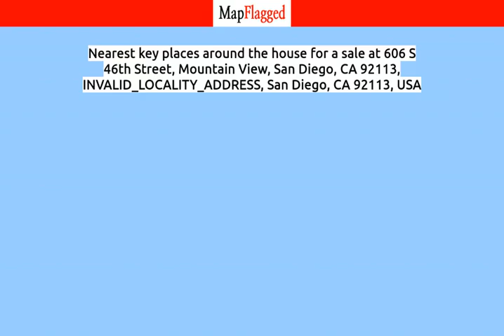CA,US | Buy house at San Diego, San Diego 92113, USA | MapFlagged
📚 Video Chapters:
0:00 Property Introduction
0:10 Property Price
2:15 Property Address
2:25 Property Description
2:30 Property Key Places
2:35 Subscribe to MapFlagged!

📣 Following is the detail of house for sale at 606 S 46th Street, Mountain View, San Diego, CA 92113, INVALID_LOCALITY_ADDRESS, San Diego, CA 92113, USA:

$769,999

This stunning remodeled home offers 3 bedrooms and 2 bathrooms, providing ample space for comfortable living. The interior boasts designer tile accents, giving the home a touch of elegance. The kitchen is equipped with stainless steel appliances, perfect for any cooking enthusiast.  Situated on a .21 acre lot, this property presents an excellent development opportunity. It is located in both TPA and SDA zones, allowing for various possibilities. There is room for 10 1-bedroom accessory dwelling units or approximately 4,250 square feet of building space, making it ideal for investors or those looking to expand.  The property may also have alley access, providing convenience and additional potential. A detached 1-car garage offers secure parking and extra storage space.  The primary suite includes a full bathroom, ensuring privacy and comfort. Don't miss out on this fantastic real estate opportunity!

🏥 Nearest Hospitals to this Property:
Kaiser Permanente Carmel Valley Medical Offices
Kaiser Permanente Garfield Specialty Center
Jacobs Medical Center at UC San Diego Health
Scripps Memorial Hosp La Jolla
Scripps Green Hospital

✒️ Nearest Schools to this Property:
Bishop's School
La Jolla United Methodist Church Nursery School
TBS Alumni Office
La Jolla High School
Delphi Academy

🍕 Nearest Restaurants to this Property:
American Pizza Manufacturing
Dick's Liquor and Deli
Las Morelianas
Baskin-Robbins
Smallgoods

🚃 Nearest Train Stations to this Property:
Sorrento Valley Coaster Station
Old Town San Diego (Flixbus Bus Stop)
Amtrak-Solana Beach
Amtrak
Amtrak - Pacific Surfliner

🏬 Nearest Shopping Malls to this Property:
Allison-Zongker
Promenade at Pacific Beach
La Plaza La Jolla
Morena Plaza
Pacific Plaza

🌼 Nearest Parks to this Property:
Cuvier Park - the Wedding Bowl
La Jolla Recreation Center
Cuvier Park
Windansea Park
JC Resorts

🎥 Nearest Movie Theaters to this Property:
San Diego Spirits Festival
The Lot
Amc Theatres
Sun God
La Jolla

☕ Nearest Cafes to this Property:
Peet's Coffee
Sugar and Scribe Bakery Fine Food
Petes Coffee
Better Buzz
Flower Pot Cafe & Bakery

✈️ Nearest Airports to this Property:
San Diego Int'l-N Harbor Dr East
San Diego Int'l Airport
Montgomery Field
San Diego Int'l-N Harbor Dr West
McClellan-Palomar Airport

🏢 Nearest Stores to this Property:
City Music Co DJ Service
Pakmail
Cell Phone Shop
Pak Mail
Wine Time

➕ Nearest Doctors to this Property:
La Jolla Medical Clinic
Gregory C Mattson MD
Chris Bickford MD
Alan C Westeren, MD
Leila Rhodes, MD